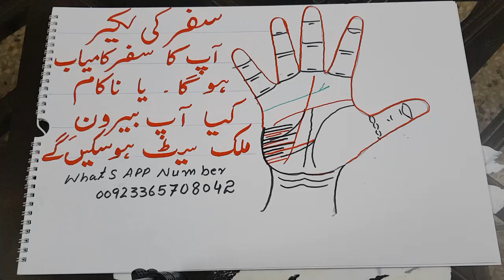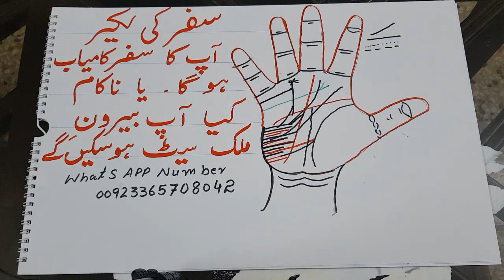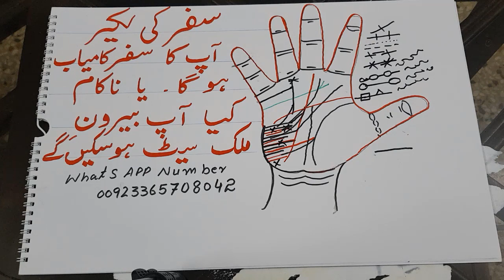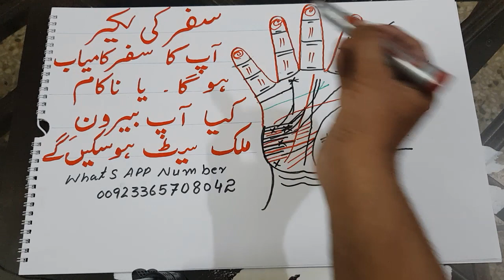Travel Lines _ Safar Ki Lakeer _ Foreign Travel Lines_Foreign Settlement Lines _ Part 02 _ Urdu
Sweet Friends ,,Foreign Travel kay hawalay se bahot hi zabrdast complete video hai jis me aap ko complete information mil jayen gi ,,is video ko shuru se lay kr aakhir tak complete dekhain video achi lagay to like aur share bhi kr dain thanx JAZAK ALLAH